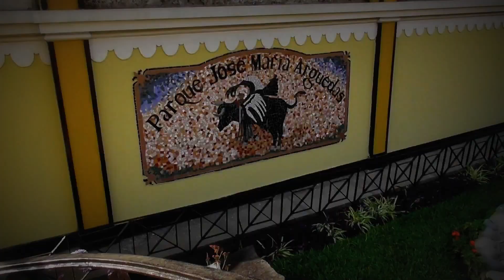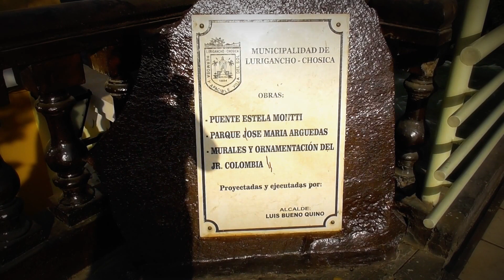CHACLACAYO - CHOSICA 2016 LIMA - PERU